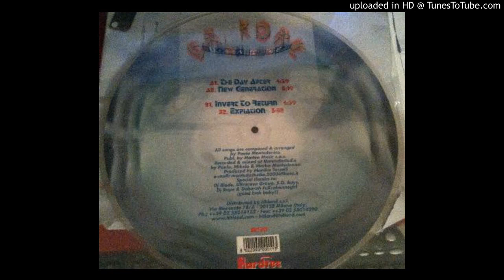Hardtec 012 - B1 - Doktor Kore - Invert to Return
Title: Invert to Return [B1]
Artist: Doktor Kore
Album: Biohazard EP (HDT 012)
Label: Hardtec Records
Genre: Hardcore ; Millenium Hardcore
Country: Italy
Year: 2003